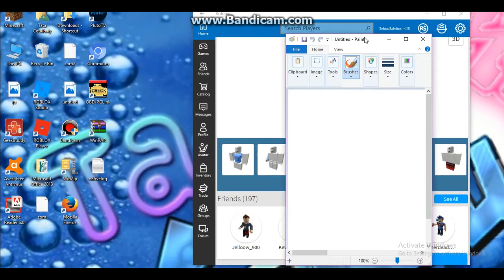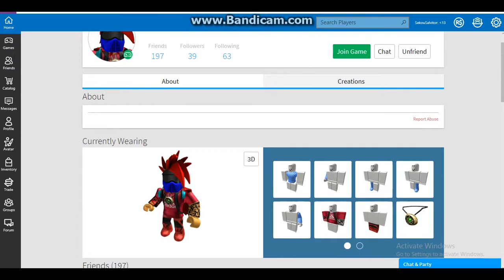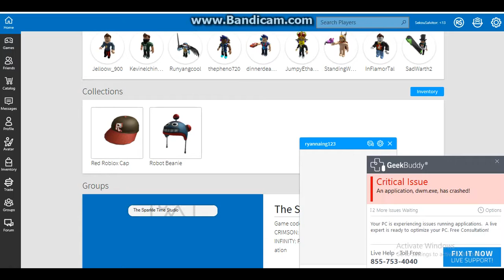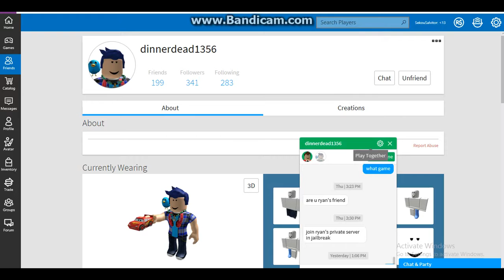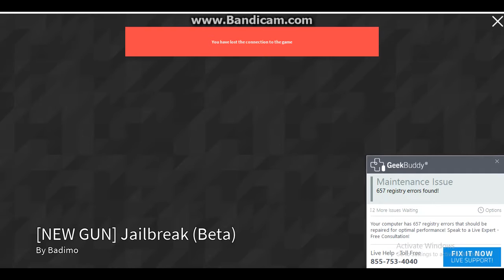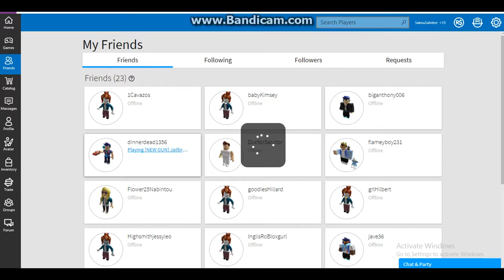Chating in Roblox